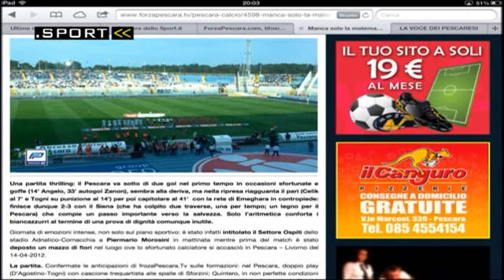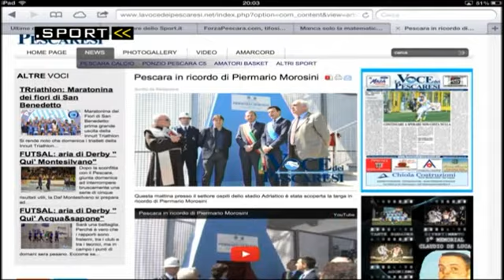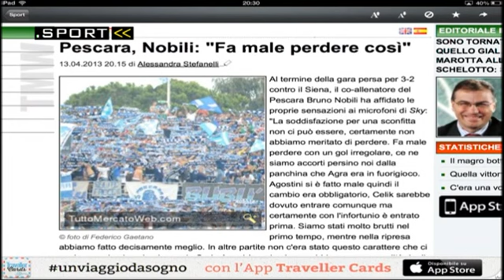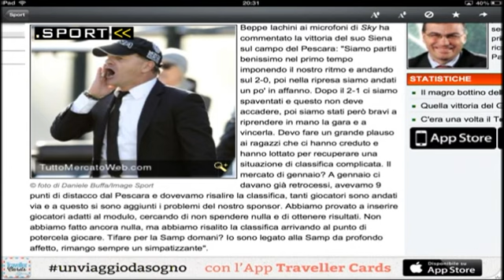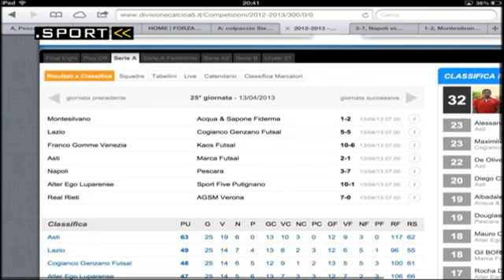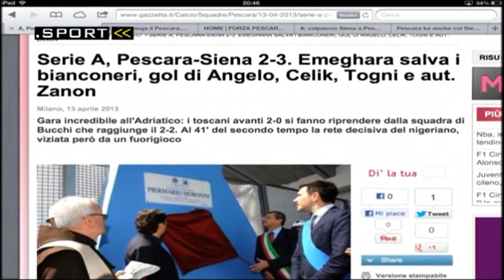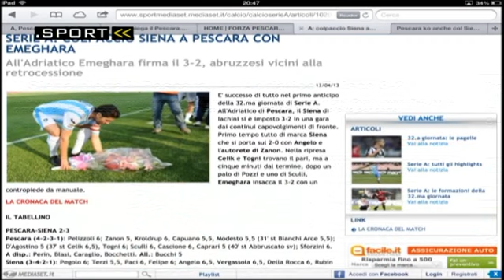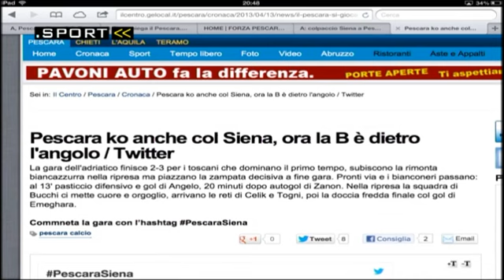Punto Sport del 13 aprile 2013